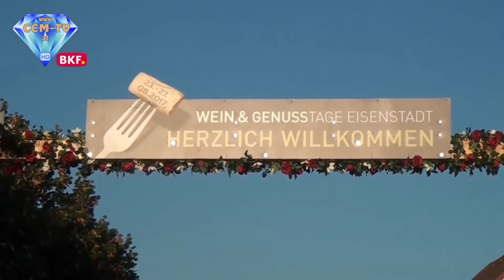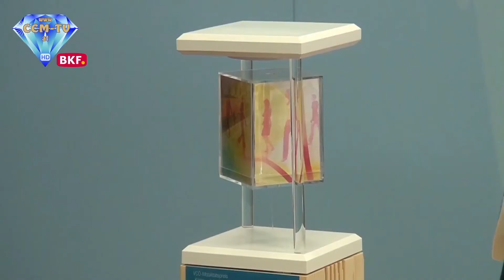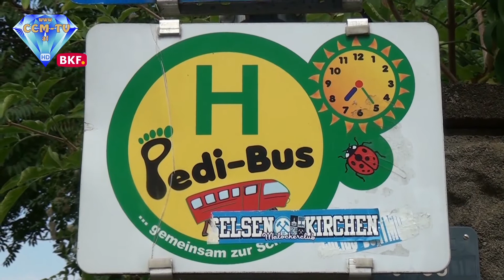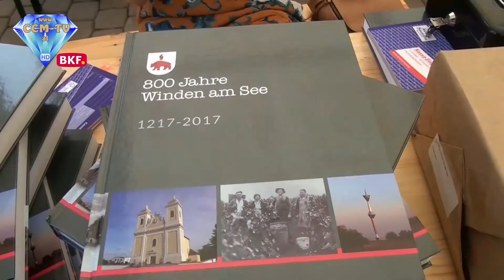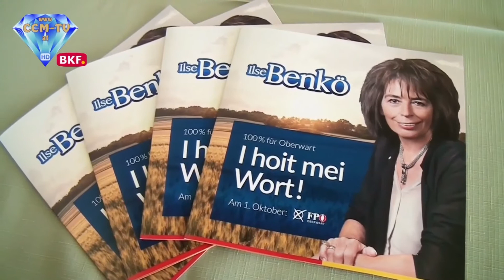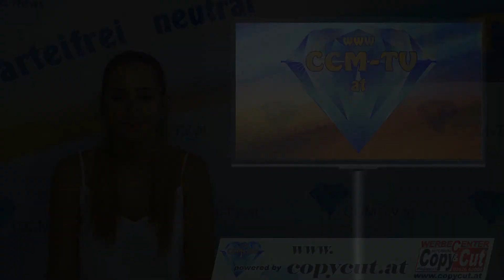30. 8. 2017 - Wochenrückblick Burgenland - CCM-TV.at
vom 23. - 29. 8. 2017 mit Natasa Milenkovic

Themen der Woche:

1.) 00:00 Wein- & Genusstage Eisenstadt 2017
2.) 02:22 55 Jahre MV Frohsinn Marz
3.) 03:38 Open Air Galerie in Mattersburg
4.) 04:46 VCÖ Mobilitätspreis Burgenland 2017 verliehen
5.) 07:17 800 Jahre Winden am See
6.) 08:20 Bürgermeister BBQ in Zagersdorf
7.) 10:07 Grüne im Wahlkampfmodus – Kritik an Kellersanierung in Oberwart
8.) 13:26 Gemeinderatswahl 2017: FPÖ Team Oberwart
9.) 14:11 Gemeinderatswahl 2017 – Liste Zukunft Mattersburg
10.) 14:50 Sport
11.) 15:43 Kurznachrichten
12.) 17:06 VERANSTALTUNGSHINWEISE

© CCM-TV.at
nicht erlaubt.